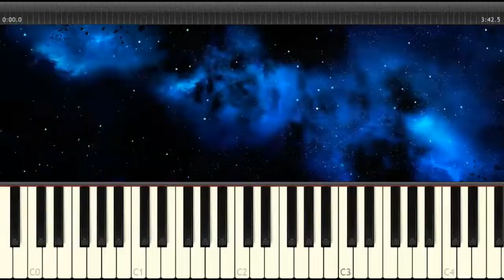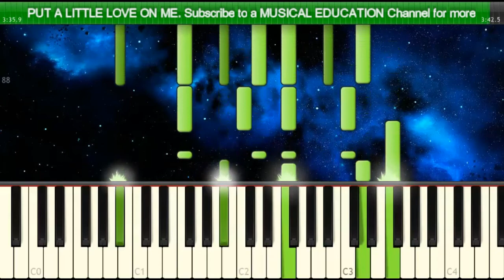Niall Horan - PUT A LITTLE LOVE ON ME ( Piano accompaniment instrumental )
Niall Horan - Put A Little Love On Me piano accompaniment without melody

We fight, we get high holding on to love
We came down 'cause there was nothing holding us
Is it wrong that I still wonder where you are?
Is it wrong that I still don't know my heart?
Are you all dressed up but with nowhere to go?
Are your tears falling down when the lights are low?
Another Friday night tryna put on a show
Do you hate the weekend 'cause nobody's calling?
I've still got so much love hidden beneath this skin
So darling
Put a little love on me
And put a little love on me
When the lights come up and there's no shadows dancing
I look around as my heart is collapsing
'Cause you're the only one I need
To put a little love on me